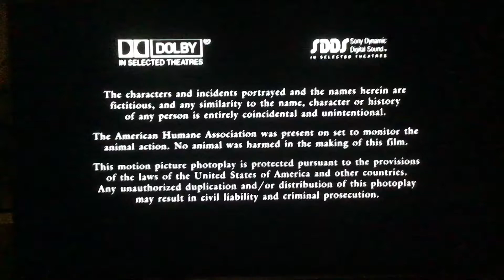Columbia Pictures (1998)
Taken at the end of “Stepmom” (1998) on Netflix.